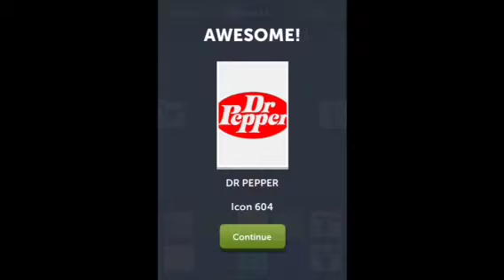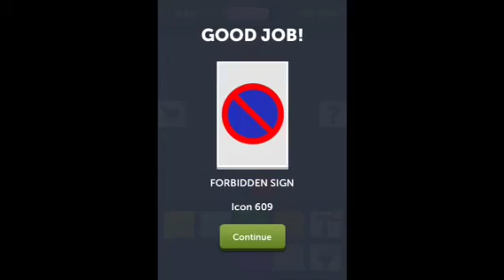ColorMania - Guess the Colors - Level 61 Answers 601-610